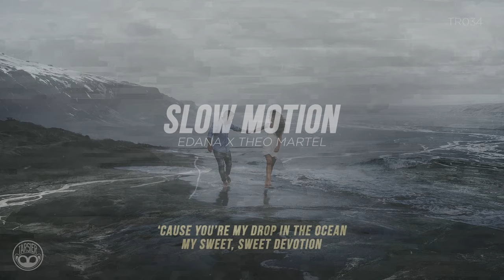"Slow Motion" - Edana, Theo Martel [Official Lyric Video]